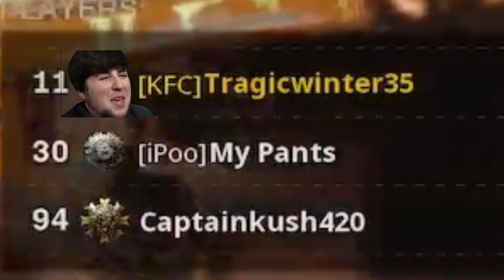My Friends Know how to MAKE PROP HUNT More Interesting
👏🏻Just love doing funny moments/montages

💥 If you want to see more videos like this or similar then go check out my channel for more content and if you are new to my channel then please consider subscribing an click the notification bell button so you don’t miss out on future awesome content

🍰If you love or like what you see what I do or doing then let me know an that way I’ll know your guys feedback and to keep up the good work for you guys

Song                                                                Feel Myself
                                                                         (Mixed)

Artist                                                                Move Ya!
Album                                                              Pilates & Workout
                                                                         Tropical House
                                                                         (Mixed)
Licensed to
YouTube by                                                     Believe Music (on
                                                                          behalf of
                                                                          MOVEYAfitness)

Song                                                           Silly Chicken-39688

Album                                                       10-06-18 Fesliyan
                                                                   Studios

Licensed to YouTube by                         AdRev for a 3rd
                                                                   Party (on behalf of
                                                                   Fesliyan Studios
                                                                   (Fesliyan Studios 2)
                                                                   ); AdRev Publishing

Song
Another day at the office
Artist
Audio Masters
Album
Audio Masters-42
AdRev for a 3rd Party (on behalf of AM-Audio Masters); PEDL, UMPG Publishing, AdRev Publishing, AdShare (Publishing), Warner Chappell, and 11 Music Rights Societies

Song
Roundabout (2003 Remaster)
Artist
Yes
Album
Roundabout
Writers
Steve Howe, Jon Anderson
WMG (on behalf of Rhino (Pure)); UNIAO BRASILEIRA DE EDITORAS DE MUSICA - UBEM, EMI Music Publishing, LatinAutorPerf, Warner Chappell, ASCAP, LatinAutor - Warner Chappell, and 12 Music Rights Societies